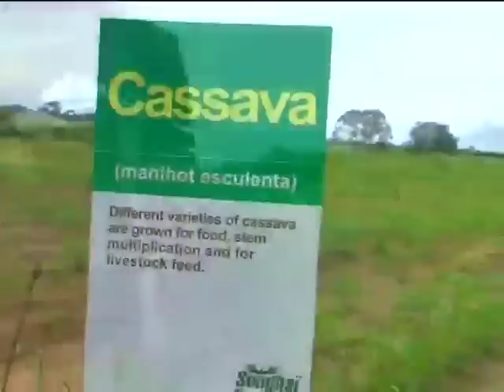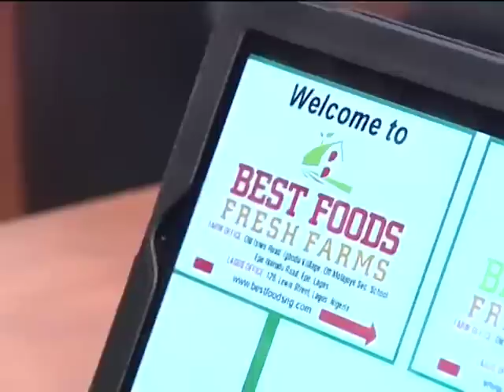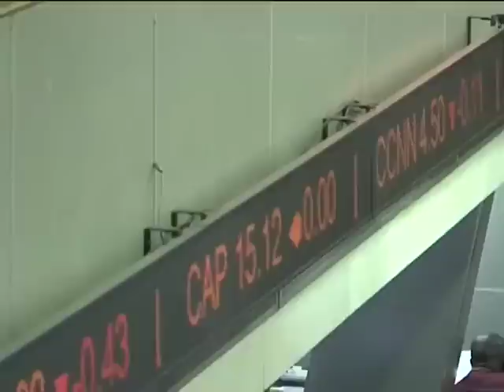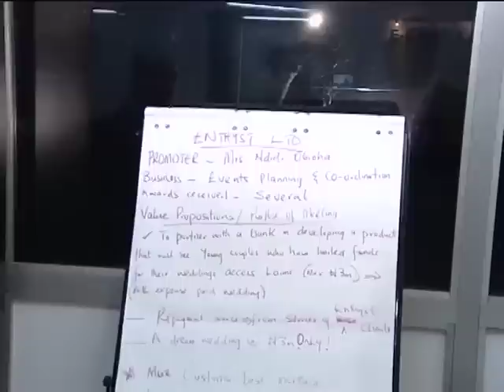Growth Potential for Small Businesses in Nigeria - Part 1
Small businesses are typically the engine of growth in an economy. Studies have shown that small and medium enterprises account for as much as 55% of GDP and over 65% of employment in high income countries. In middle income countries, the numbers rise to about 70% of GDP and about 95% of total employment. However, recent studies on the Nigerian economy indicate that SMEs account for less than 50% of total economic output.  This relatively low figure indicates the growth potential of small businesses in Nigeria and the need to support their growth.